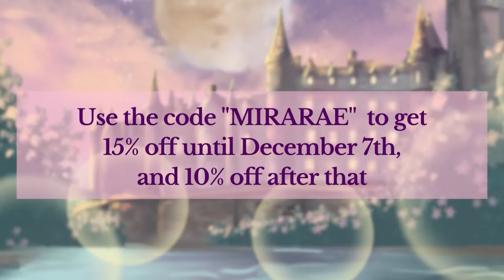myWay THE SIMS 4 II Roval Confronations II The Royal Family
Hello Dear Friends, For more Games Videos,
THE SIMS 4 II Roval Confronations II The Royal Family